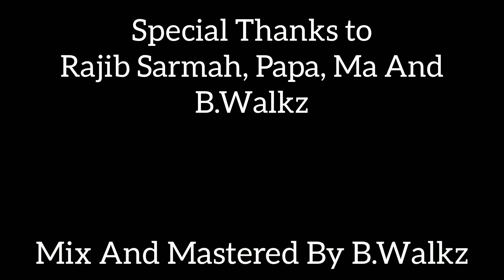Panchi Bole He Kya।। Flute Cover।। By Borshagni।। Bahubali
Hello Friends.

So Today I tried to play A Very Melodious And Sweet Song Called

"Panchi Bole Hai Kya"
       {Bahubali}

Credits-
Mix And Mastered- B.Walkz (Bro)

Videography- Rajib Sarmah (Bro) ‎@The Tholuwa Show
Papa And Ma...

-Borshagni💙